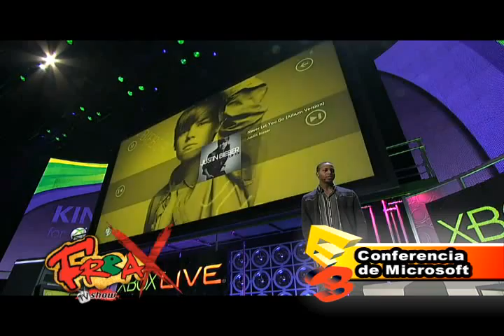Conferencia de Microsoft 2da parte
Cobertura de la Conferencia de Microsoft por FREAX